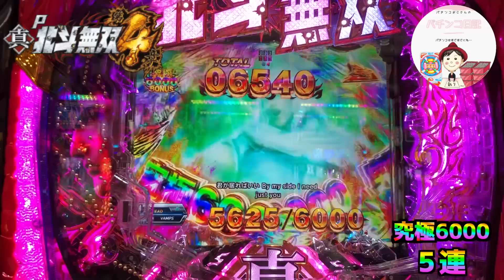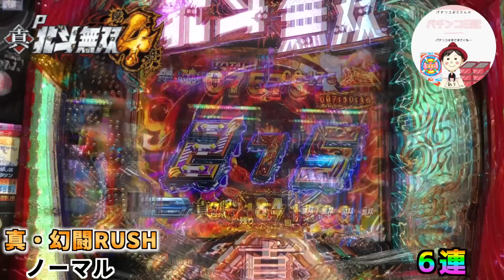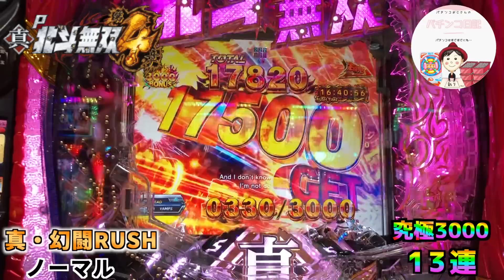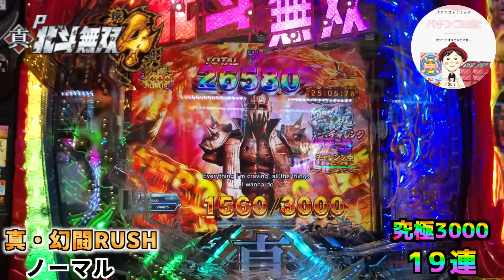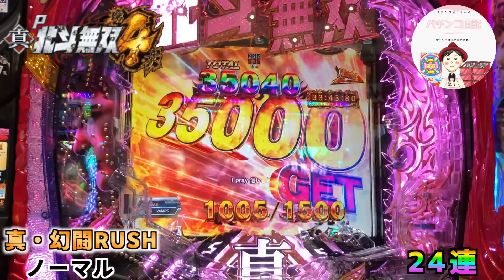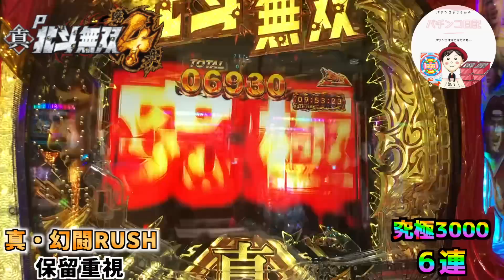【北斗無双第4章 実践】のどから手が出るほど、引きたかった30連ちゃん！30連ちゃんの後、最終何万発出る！？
【おじパチ日記　＃２２】

今回は、ずっーーと狙っていた中角の台で実践!!
これぞ、北斗無双の魅力爆発💥

･:*+.\(( °ω° ))/.:+
🗒コメント

初当たりから、1撃30連ちゃん&4万発超え🤤
右打ち中も消化が早いので、あっという間に万発超えるのが魅力的ですね〜

よくコメントで見るのが、パンクさせてしまう可能性が大きいので…
北斗無双4打たれる方は、右打ち中のパンクに注意してください⚠️

※広告は、無料です。パチンコ業界を盛り上げたい人！特に募集中🎯

■提供
たべいろレシピ